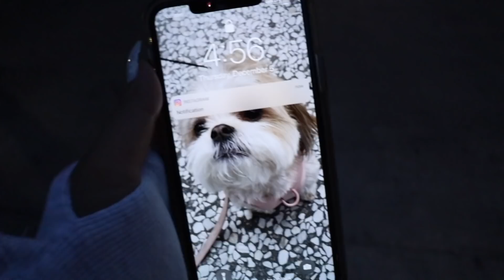decorating my FIRST christmas tree!! Vlogmas Day 5